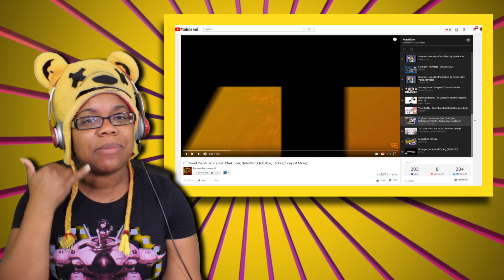Cuphead the Musical Animation Reaction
Cuphead the Musical Animation Reaction | AyChristene

Random Encounters teams up with Markiplier, Jackseptieye, Natewantstobattle, and many more in this collab for Cuphead The musical.